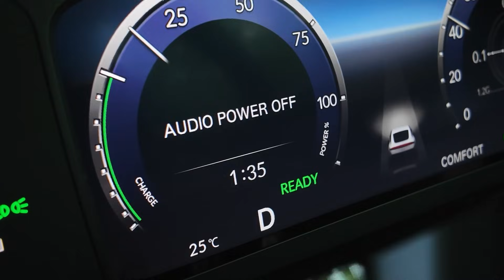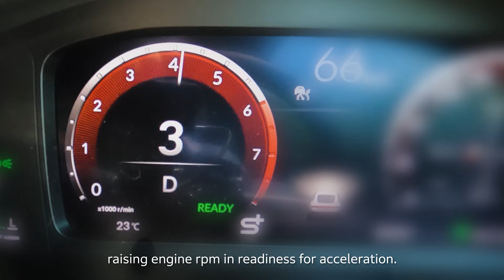【Honda Technology】PRELUDE with Honda S+ Shift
Honda S+ Shift is a new power unit control technology for Honda’s e:HEV hybrid system. A virtual gearbox synchronizes engine speed and motor torque in a timely and precise way, delivering rhythmic shifts, responsive performance, and a driving experience that make the driver feel completely in sync with the car. Debuting on the all-new Prelude, Honda S+ Shift is also to be offered on future Honda hybrids, taking the joy of driving to a new level.